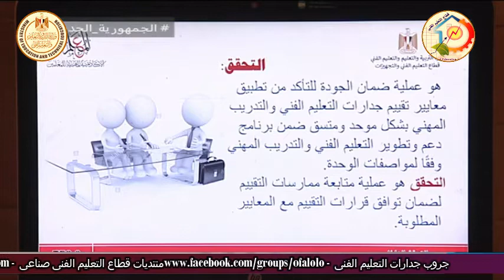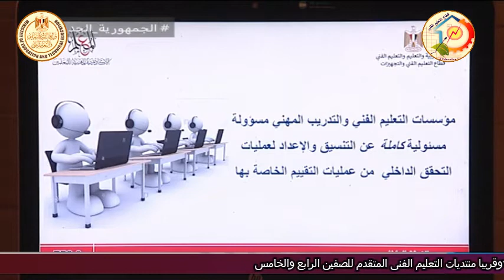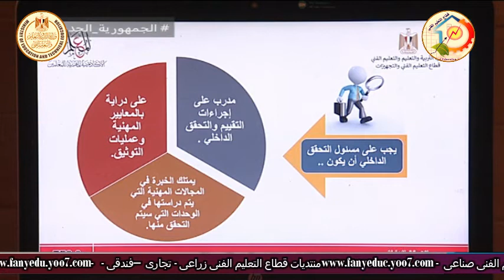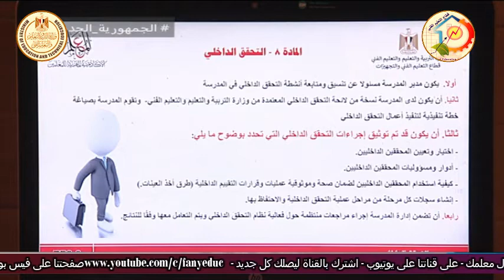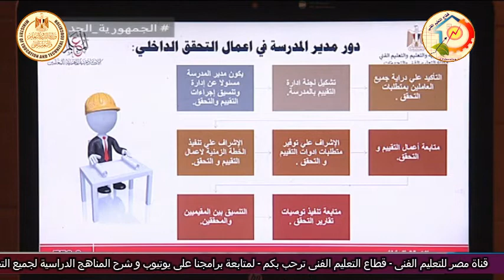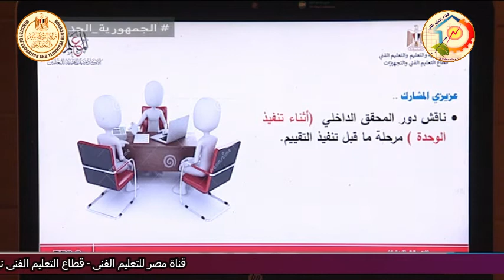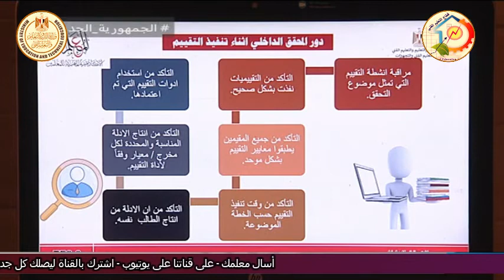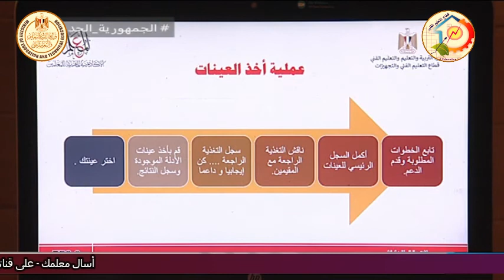التعليم الفنى - منهجية الجدارات - التحقق - د السيد حامد